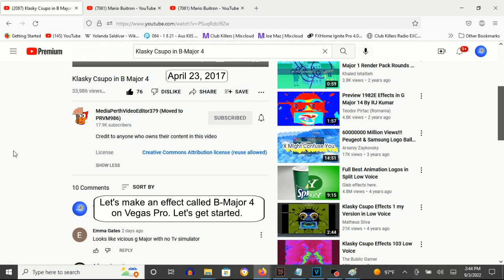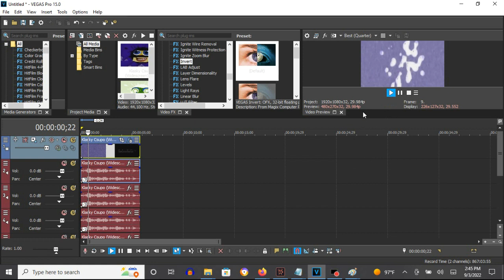How To Make B-Major 4 On Vegas Pro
Note: This is the first version of B-Major 4.

How To Make B-Major 4:

(VideoFX)

1st: Deform - Stretch Vertically/Vicious G-Major

Amount:  -1.000

Squeeze:

Left:     1.000
Right:    1.000

2nd: HSL Adjust - Invert Color

3rd: Invert - (Default) or 100% Inversion

(AudioFX)

elastique
Pro

-7
-3
-1
+15
+18

Klasky Csupo in B Major 4
33,986 views, April 23, 2017: